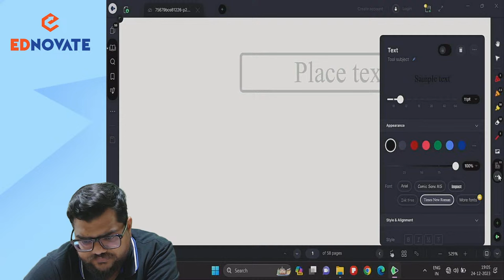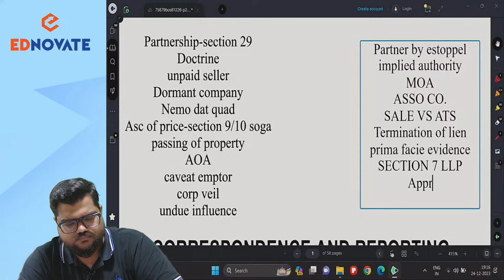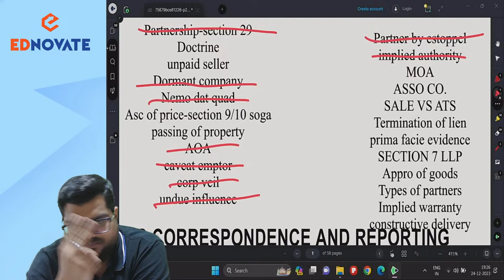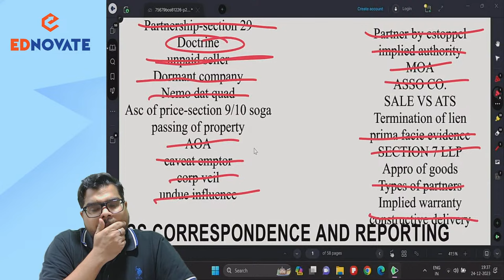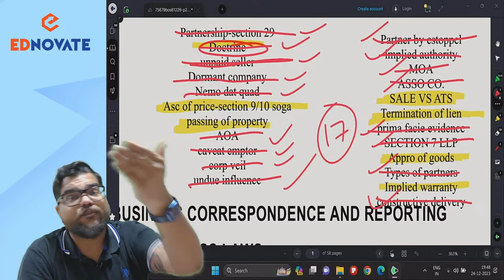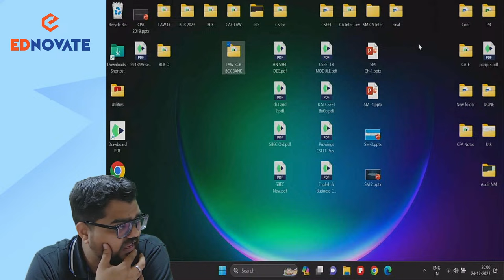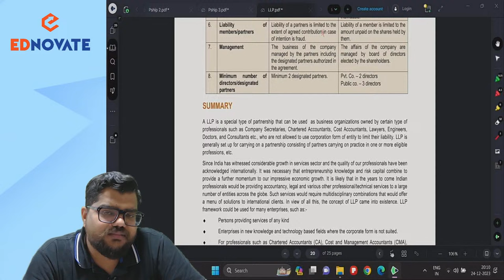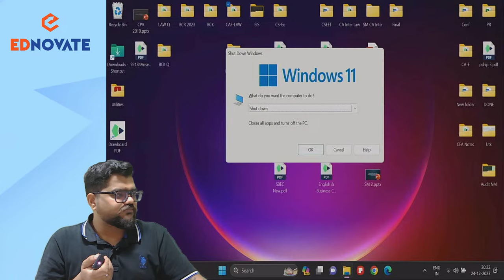CA Foundation D'23 | Edno Saarthi | Day 59 | Live Doubt Solving | Law & BCR | Prof.Vishwanath Sharma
Welcome to Edno Saarthi CA Foundation✨

🎓 Our Experienced Faculties are committed to simplifying complex concepts and exam strategies to boost your confidence as you prepare for your CA Foundation Dec'23 Exam.

📖 Session Highlights:
In-depth coverage of CA Foundation Business Law
Direct Questions and Case Studies
Interactive Q&A sessions
Tips for effective exam preparation.

Timestamps

Engage with us during the live lecture!
Be an active part of whatsapp learning community.
📢 Share this live stream with your friends and fellow CA Foundation candidates to create a supportive study network.

📌Let's embark on this CA Foundation journey together and strive for excellence. Join us for these enriching live Lectures! 🚀

00:05:00-00:10:00